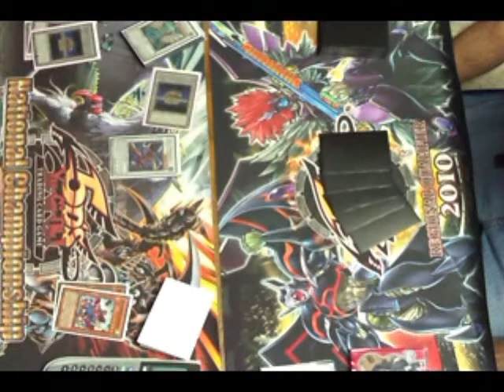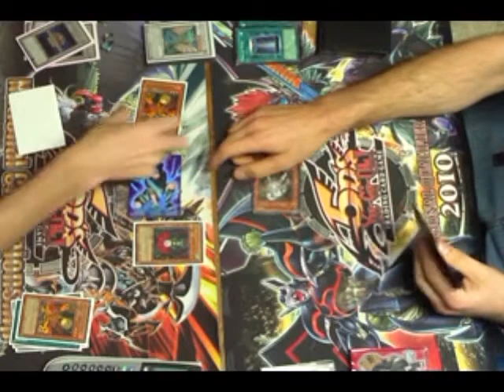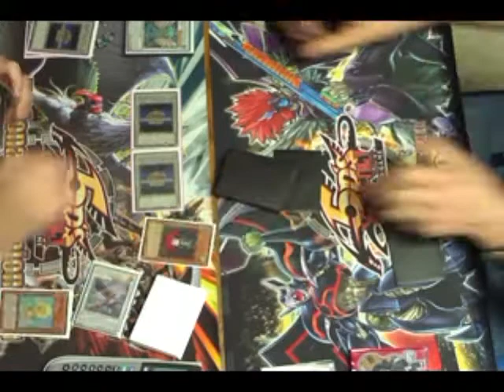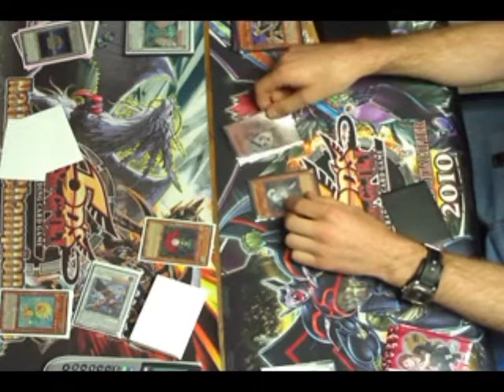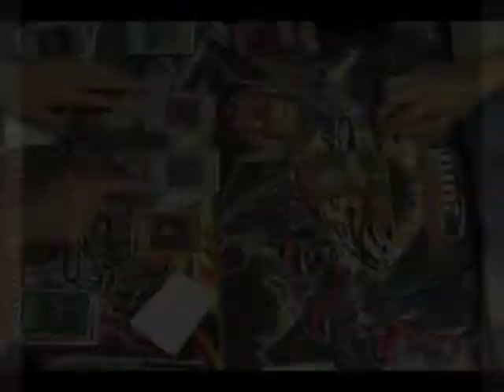Team Xero Xchange: David (Quickdraw) vs. Clay (Flamvell) Game 3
Our original game 3 was deleted for some reason so we had to film it a second time. Clay won the original game 3 so we called it a draw overall!